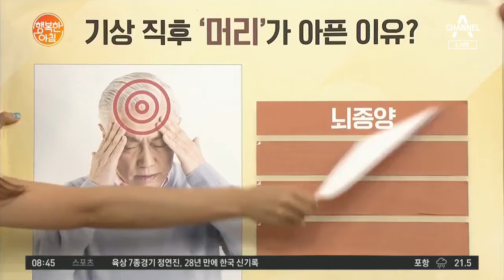기상 직후 '머리'가 아픈 이유 ①뇌종양-②고혈압 | 행복한 아침 377 회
기상 직후 심한 두통,
뇌종양·고혈압 때문일 수 있다?